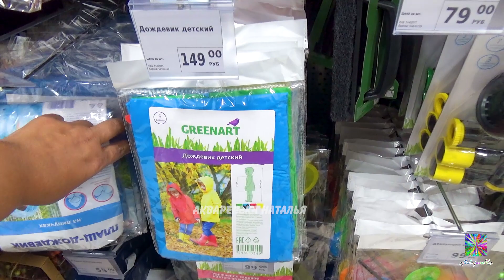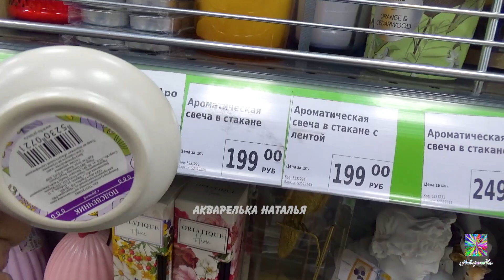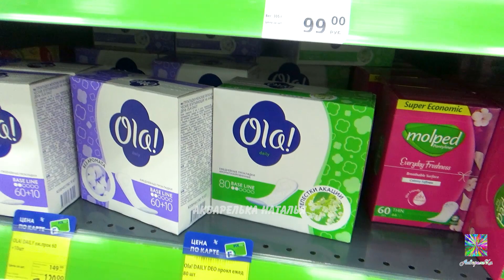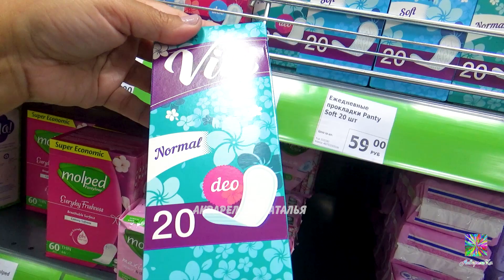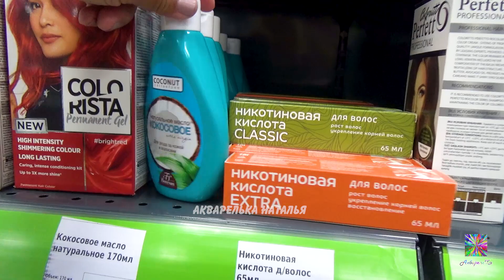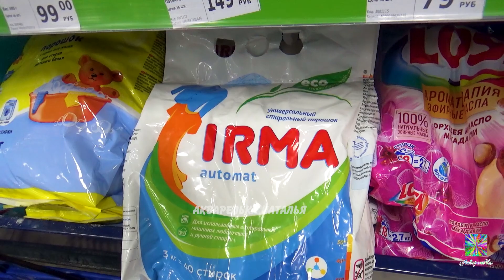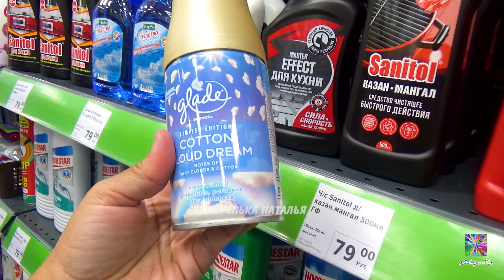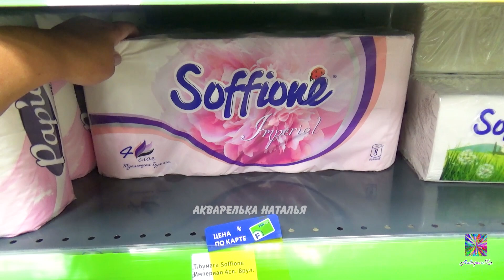В Фикс Прайс завозят турецкие товары! Новинки! Обзор из магазина лучших товаров на лето 2022.